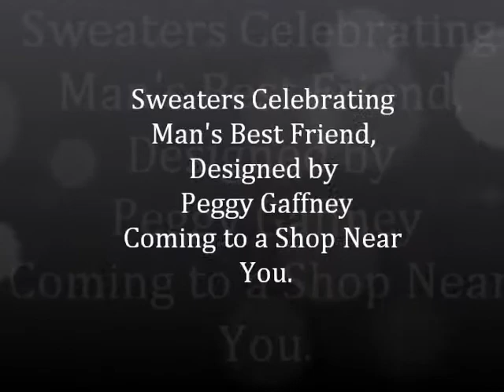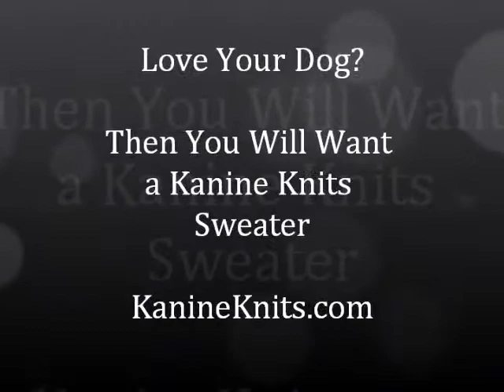Dog Sweater Photo Shoot July 14, 2012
The launch of a new line of sweaters for dog lovers